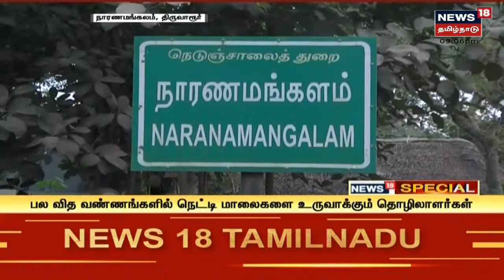Netti Malai | பொங்கல் பண்டிகைக்கு நெட்டி மாலை தயாரிக்கும் பணி தீவிரம் ஑ Thiruvarur | Pongal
மாட்டுப்பொங்கலுக்குக் காளைகளுக்கு அலங்கரிக்கத் திருவாரூரில் நெட்டி மாலைகள் தயாரிக்கும் பணி முழு வீச்சில் நடைபெற்றுவருகிறது
| செய்திகளை துல்லியமாகவும் துரிதமாகவும் வழங்கும் தமிழகத்தின் முதன்மை செய்தி தொலைக்காட்சி உங்கள் நியூஸ் 18 தமிழ்நாடு.